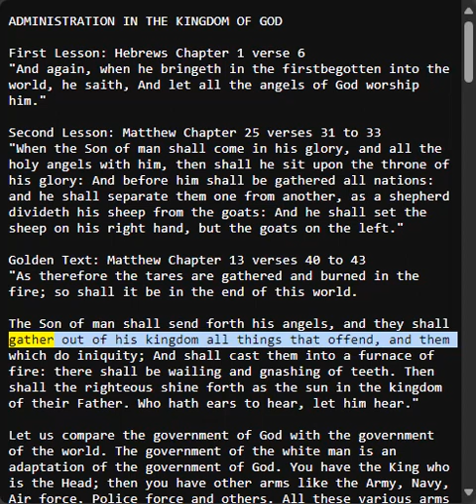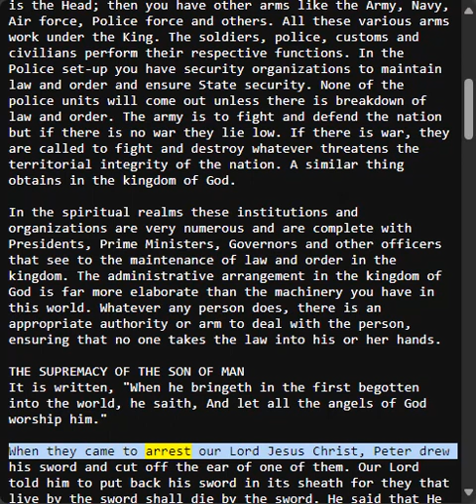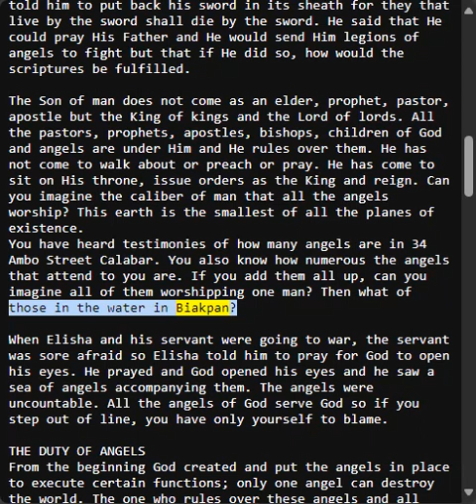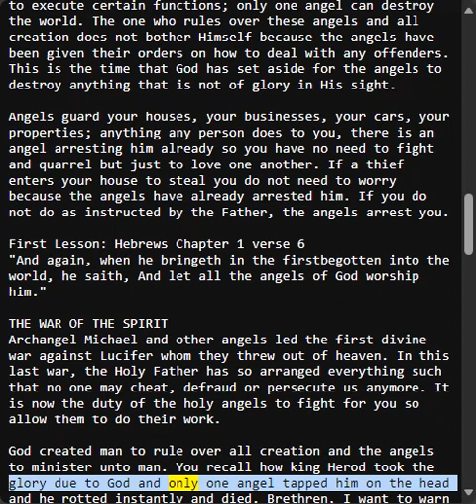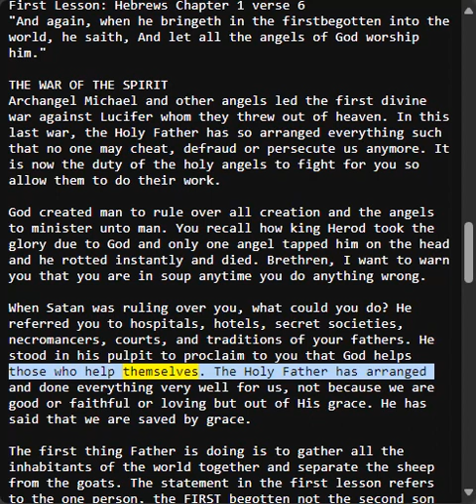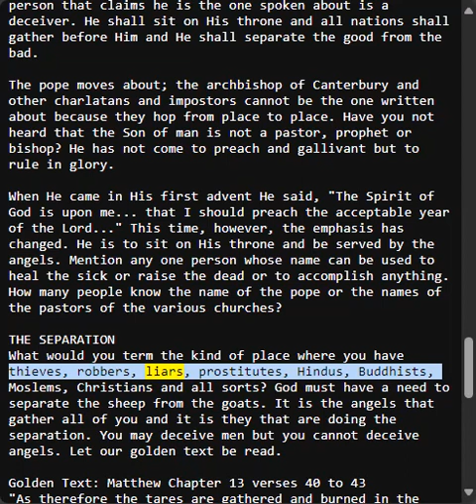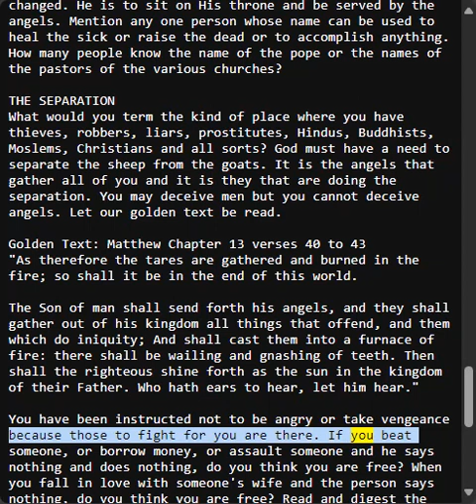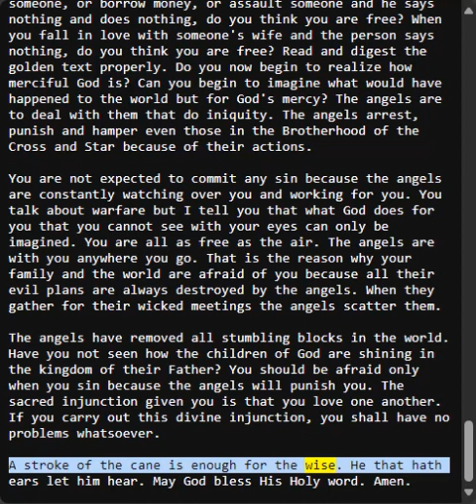Administration in the Kingdom of God